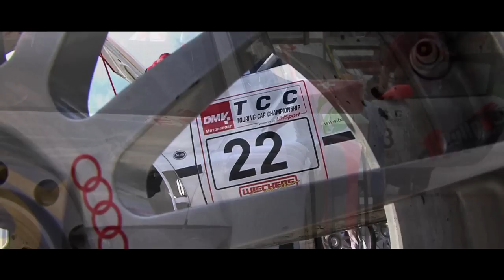Internationale DMV Touring Car Challenge - Teaser Saison 2013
Internationale DMV Touring Car Challenge (DMV TCC) - Teaser zur Saison 2013 (c) race-media.tv